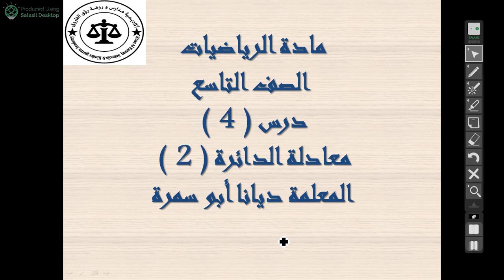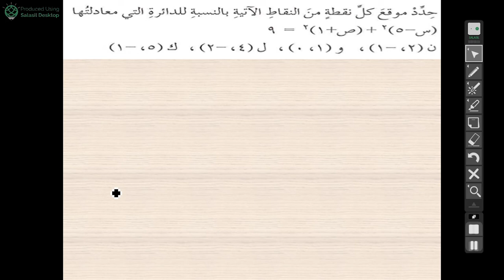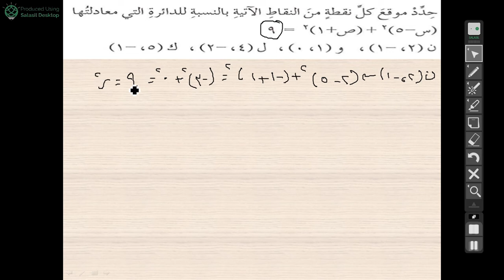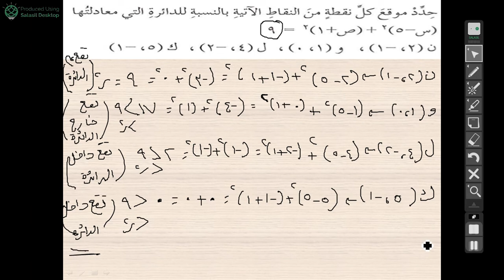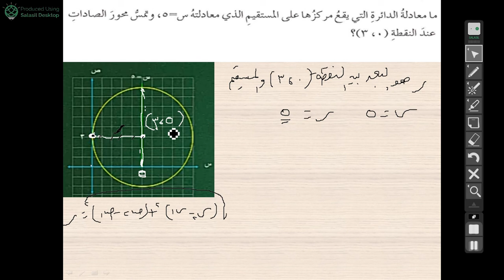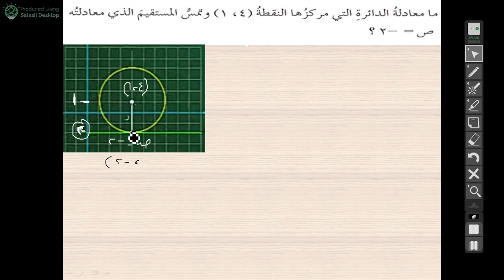حصة الرياضيات للصف التاسع 2-3